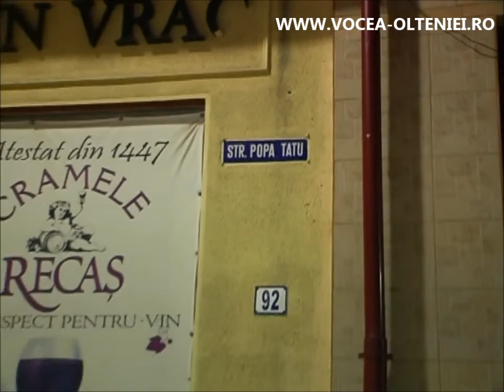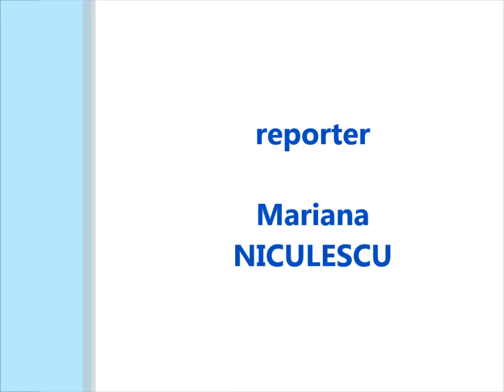Hala MATACHE MACELARU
Imobilul Hala Matache Macelaru din Piaţa Haralambie Botescu nr. 10 este un monument istoric, înscris Lista Monumentelor istorice.
În noaptea de 25 / 26 martie 2013, o echipă de muncitori a început demolarea monumentului istoric prin îndepărtarea acoperişului. La solicitarea presei, Primăria Municipiului Bucureşti a emis în noaptea de 25/26 martie 2013 un comunicat de presă care arata că lucrările se execută în baza unei autorizaţii de dezmembrare emisă de Primăria Municipiului Bucureşti şi în baza unor avize emise de Ministerul Culturii şi de Direcţia pentru Cultura Bucureşti.